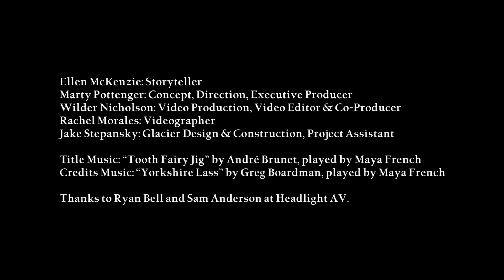Glacier Stories: Ellen McKenzie - Pride (Part II) - Portland's Underground Railroad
Maine's history, beautiful and raw, lives on today if we take the time to listen. Ellen McKenzie shares the story of her great great grandfather, a conductor on Portland's Underground Railroad, helping enslaved people on their journey to freedom in Canada.